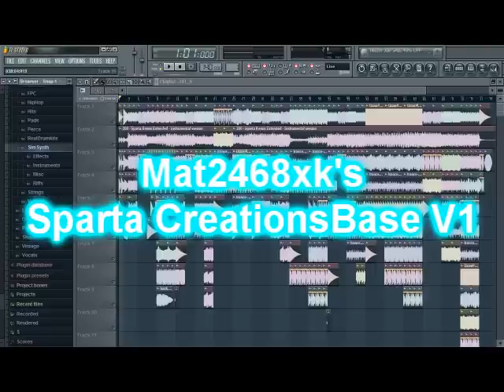[Birthday Special] Mat2468xk's Sparta Creations Base V1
Made from Scratch
Funny thing, MC = Mat2468xk's Creations

Oh yeah, I made this days before my birthday